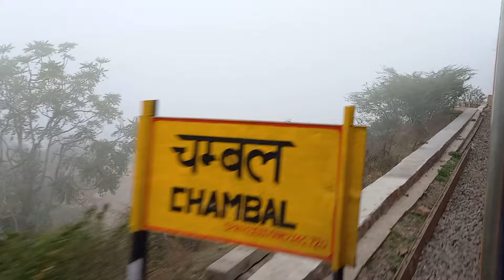घने कोहरे के बीच चंबल नदी को हाई स्पीड में पार करते हुऐ निकली केरला एक्सप्रेस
चंबल नदी को पार करते हुऐ निकली केरला एक्सप्रेस